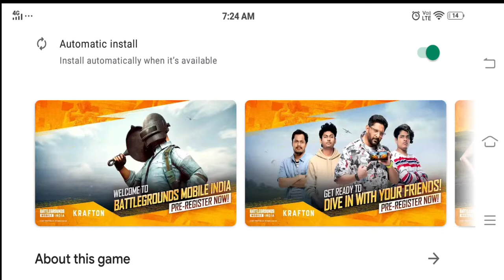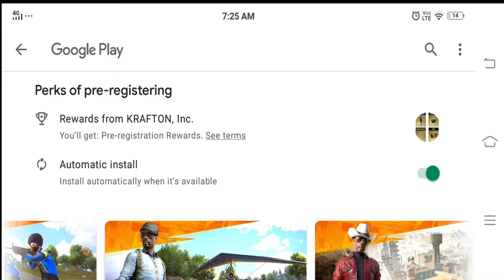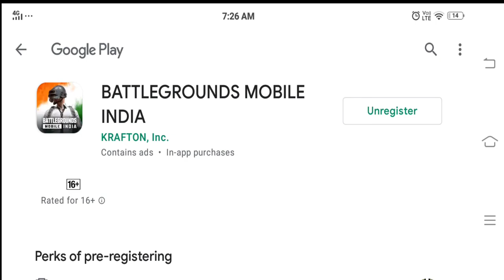Finally Battlegrounds Mobile India Pre Registration Started | Mr SaFFronYT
Related Battlegrounds Mobile India -

Minimum Requirement at least 2GB RAM will be required for this game , who find best game in 2021 so this is the most demanded game soon.

PC Specifications

16 DDR4 3200 RAM
240 Solid State Drive
GeForce GT 1030 2GB DDR5 Graphics Card
650w Power Supply

MrSaffronyt
saffronyt
MR.SAFFRONYT
saffronYT
sAfFRoNYT
mr.saffronyt
MR SAFFRONYT